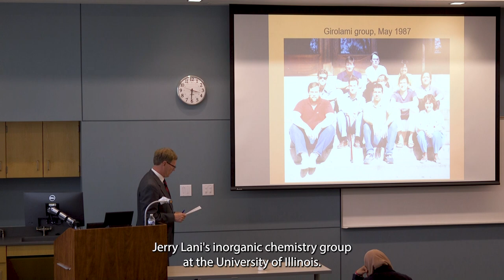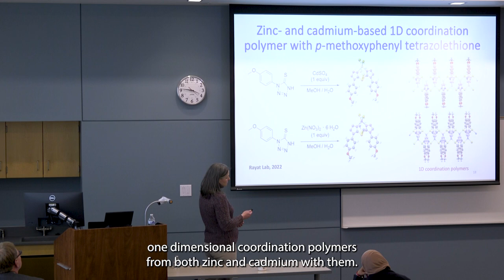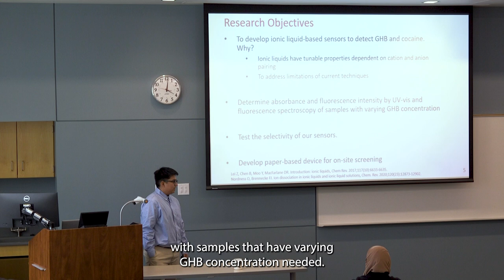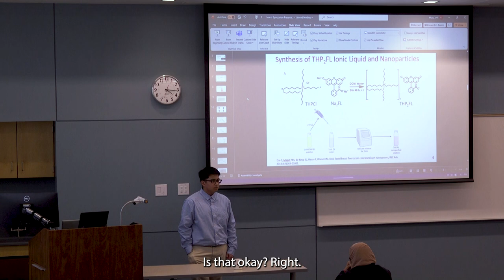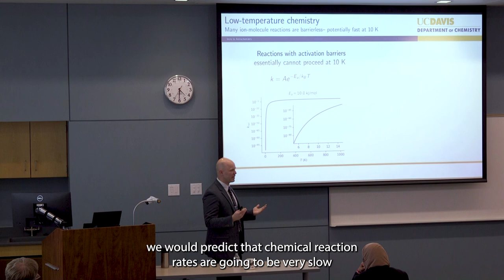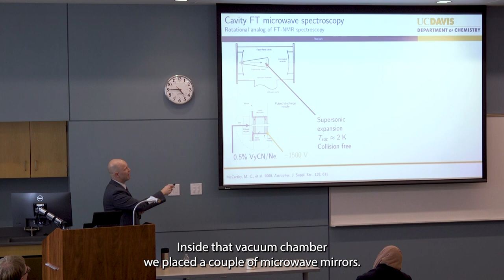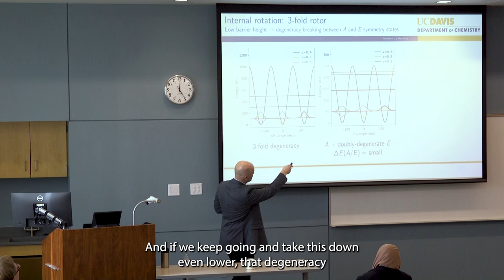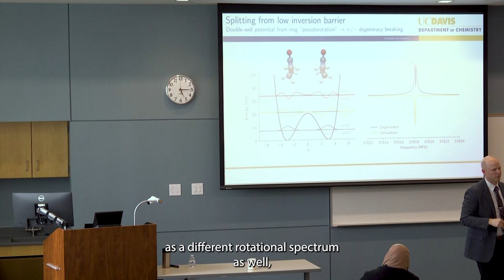Robert J. Morris Chemistry Symposium 2024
The Chemistry Department once again presents The Robert J. Morris Chemistry Symposium.

Keynote Speaker: Dr. Kyle Crabtree, '06 BSU Alumnus

"Exploring the astrochemical origins and intramolecular dynamics of N-containing rings with rotational spectroscopy"

Student Presenters: Joel Moss (Bwambok Research Group), Jennifer Fields (Rayat Research Group)

Friday, April 5th, in FB-101

Dr. Crabtree graduated with a B.S. in Chemistry from Ball State in 2006 and is a former student of Dr. Robert Morris.  He went on to earn his PhD from the University of Illinois in 2012 and is currently an Associate Professor in the Department of Chemistry at UC Davis.  His research lab uses molecular spectroscopy and ab initio quantum chemical calculations to solve problems in the field of astrochemistry.